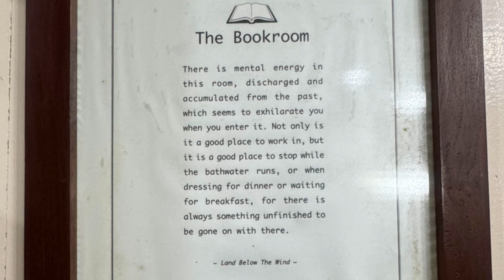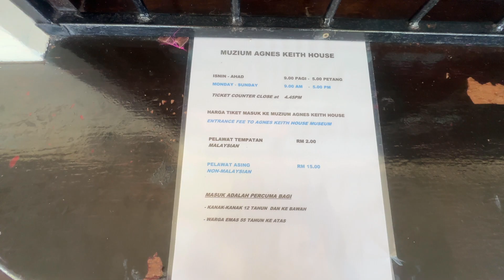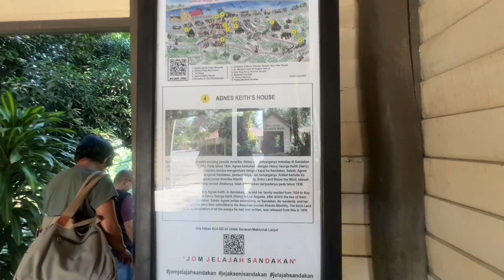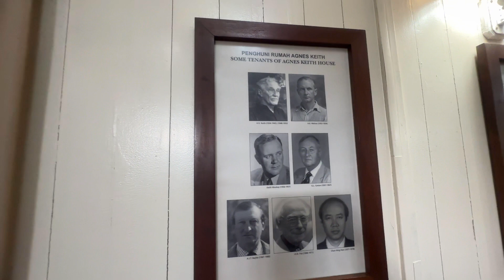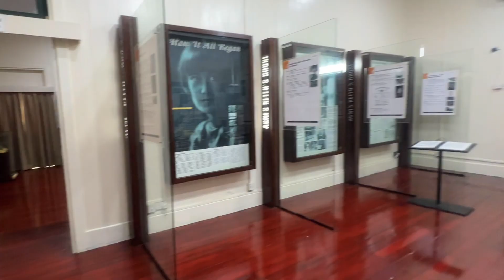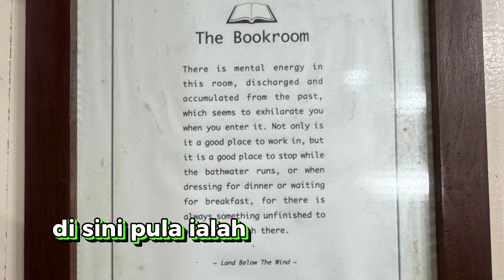CUTI CUTI SANDAKAN | AGNES KEITH HOUSE | RUMAH PERTAMA PIHAK BRITISH YANG DI BINA DI SANDAKAN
Video kami kali ialah sambungan video cuti-cuti sandakan iaitu di Agnes Keith House.

Rumah Agnes Keith yang juga dikenali sebagai Newlands ialah rumah dua tingkat milik pengarang tempatan Agnes Newton Keith dan suami Harry (Kurator Muzium Borneo Utara) dari tahun 1930 hingga 1952. Rumah ini musnah ketika Perang Dunia II dan dibina semula di tapak yang sama. (Sumber google)

Please enjoy the video dan jangan lupa support kami di sini gaiss👇🏻